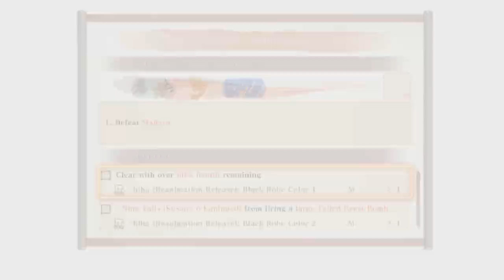They Broke The Budget On This Fight Scene Madara Vs Hashirama - Naruto Ninja Storm Connections Anime